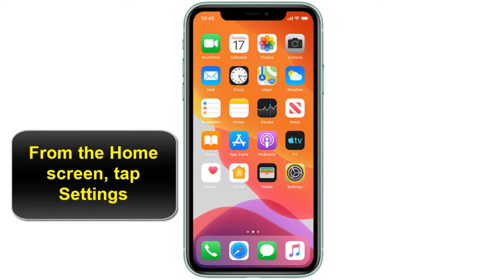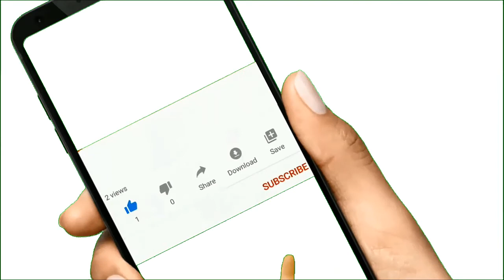How to Change Airdrop Name on iPhone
This Tutorial teaches you how to change airdrop name

How to change airdrop name ?

AirDrop is handy for sharing files between your devices, like your iPhone . If there are lots of other devices nearby named “iPhone” , just like yours, it’s time to change your iPhone’s name so you know those files are going to the right place. Luckily, that’s easy to do. Follow along to learn how to change name on airdrop
how do i change my airdrop name

When you change your airdrop name you are changing your device name, so for example if I plug my device into my computer it will show up as whatever your device/"airdrop" name is!  so how to change your name for airdrop
Another caveat is if you try and airdrop to someone that is in their contact list it will show up as what ever your name is in there phone, for example if i try to airdrop to one of my friends it will show what ever my name is in their contact
how to change your airdrop name

Follow this steeps to learn how to change your airdrop name

1.From the Home screen, tap Settings.The indicator is in the bottom center of the screen.
2.Scroll to General.The indicator is in the bottom center of the screen.
3.Tap General.The indicator is in the top right of the screen.
4.Tap About.The indicator is in the top right of the screen.
5.Tap Name.The indicator is in the top right of the screen.
6.Tap the X icon.The indicator is in the top right of the screen.
7.Enter a new name for iPhone.The indicator is in the bottom right of the screen.
8.Tap the done key to save your changes.The indicator is in the bottom right of the screen.

Here's how to change my airdrop name

I hope that this vidéo "change airdrop name" help you to understand how to change your name on airdrop
how to change name on airdrop

Tuto :how do i transfer photos from my huawei phone to my computer

See Also
how to change airdrop name on iphone 8
how to change airdrop name on iphone 7

how to change name for airdrop